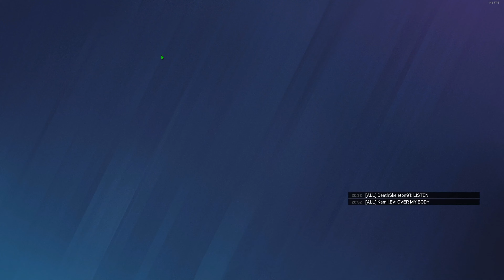rainbow six siege is a scary game (caption test)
never doing this again
im too lazy